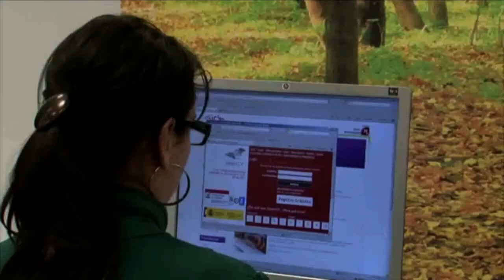Presentación Impulsa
Video de presentación de la marca Impulsa que agrupa a la Agencia Local de Empleo del Ayuntamiento de Gijón y al Centro Municipal de Empresas.